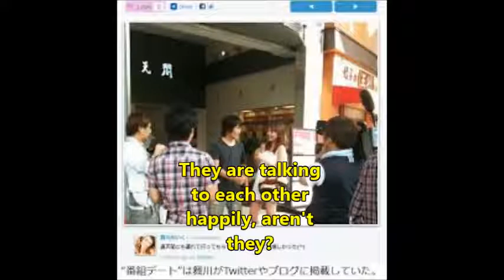Chihara Junior bride image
Finally discovered the image of wife
We have described in this video.